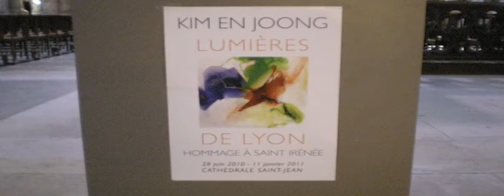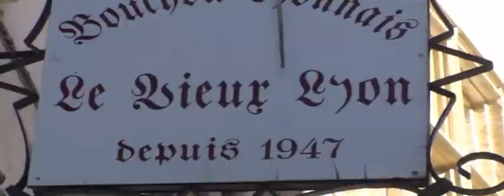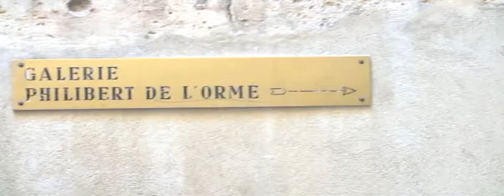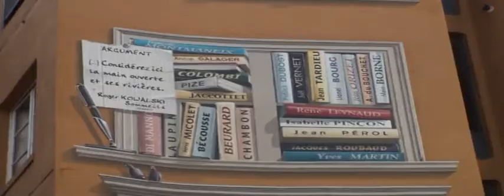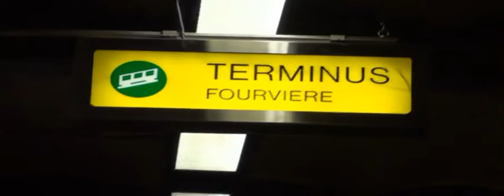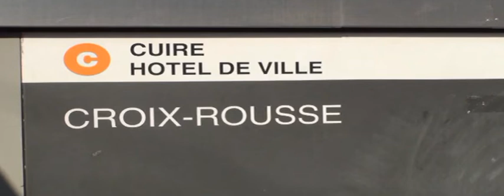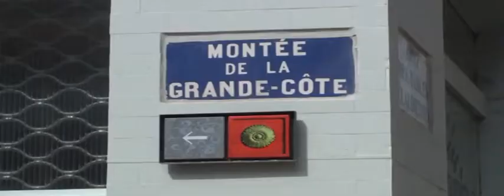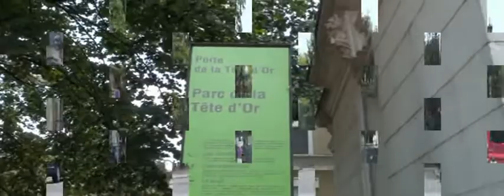69 - LYON Balade au mois d'Août en 2010